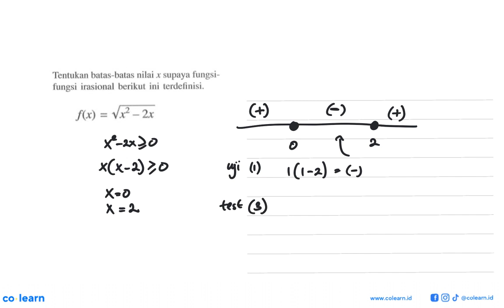Tentukan batas-batas nilai X supaya fungsi irasional berikut ini terdefinisi. f(x) Vx2 2x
Topik atau Materi: Pertidaksamaan Irasional - Pertidaksamaan  Rasional dan Irasional Satu Variabel - Aljabar - Matematika Kelas 10 SMA -

Sumber Soal: XYZ , Erlangga

00:00 : Bedah Soal
01:00 : Konsep, rumus dan pengertian Pertidaksamaan Irasional
01:18 : Langkah penyelesaian soal
00:30 : Jawaban akhir
01:00 : Penutup